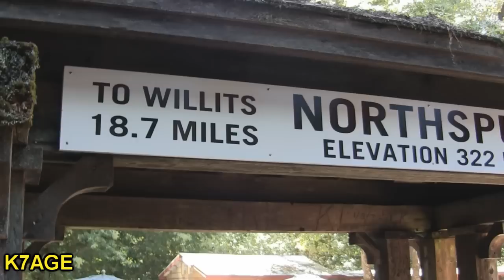Skunk Train and Train Singer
This video is of our Skunk Train ride along with a few ham radio operators. There is nothing ham radio related on this video. You may see a HT here and there. We used HTs to communicate with each other and to monitor the railroad channel. I know many hams also enjoy trains and railroad, so here you go.

During the second week of July 2012 a group of ham radio operators from the northern California area spent a week camping at the KOA campground in Willits Ca. We did many activities together, including a bit of ham radio operating. On Thursday the group decided to ride the Skunk Train and the Trolley car. The Trolley car starts from Willits, with a stop at the campsite and goes to Northspur. The steam engine starts from Fort Bragg and also stops at Northspur. Northspur is about the middle of the distance from Fort Bragg to Willits. Passengers may transfer and continue or return to their starting location. Lunch is available during the nearly one hour stop. Our group split with some riding in each ride. I rode the steam train.

Greg Schindel was great to have along on the train. He was singing railroad songs for most of the trip. He was a lot of fun and kept us entertained. I based my whole video around his songs. CDs are available from his web page.